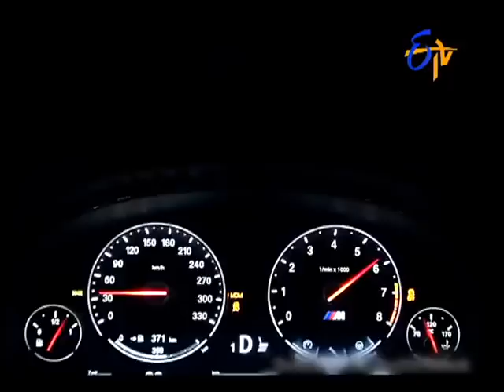Attarintiki Daredi - అత్తారింటికి దారేది - 16th June 2015 - Episode No 188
Attarintiki Daredi - 16th June 2015 - Episode No 188